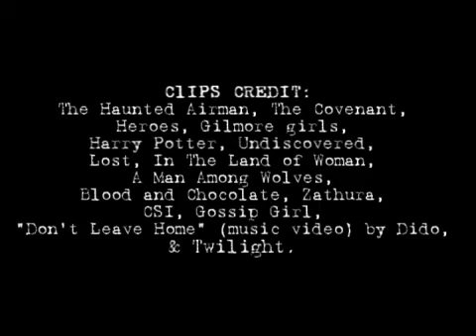(BDspoilers) Edward vs. Jacob [AU]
!Breaking Dawn Spoilers!

plot: As you probably know i'm team Jacob. But i'm fond of Edward too, i just don't like him like i love Jacob. =) I wanted to do a Edward vs. Jacob video over Renesmee. Edward is pissed that Jacob imprinted on his daughter. But Jacob adores Nessie and will take care of her. And Renesmee is mad at Edward for trying to force her to move away from Jacob. The Cullen's move has been long over due. People are starting to notice how they're not aging. But if she left Jacob for too long (years) he would die.

I used two songs. One for Edwards view the other for Jaccob's.

Edward's song: "Think Twice by Eve 6

Jacob's song: "Fashionably Uninvited" by Mellowdrone

Clips Credit:The Haunted Airman, The Covenant, Heroes, Gilmore girls, Harry Potter, Undiscovered, Lost, In The Land of Woman, A Man Among Wolves, Blood and Chocolate, Zathura, CSI, Gossip Girl, "Don't Leave Home" (music video) by Dido, & Twilight.

Cast:
Edward Cullen: Robert Pattinson
Jacob Black: Steven Strait
Renesmee Cullen: Hayden Panettiere
Bella Swan Cullen: Kristen Stewart